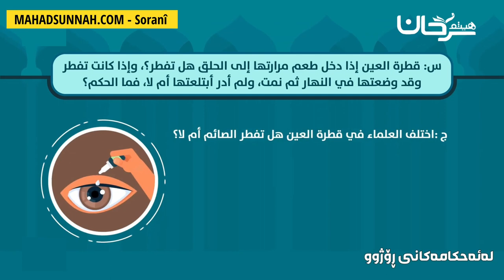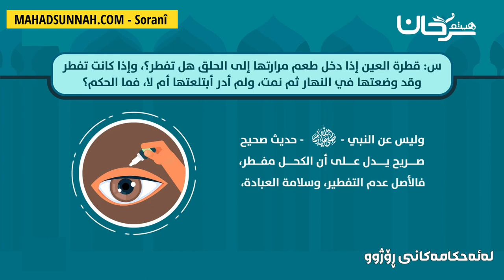ئایە قەترەی چاو رۆژوو دەشکێنێت هل قطرة العين يفسد الصوم